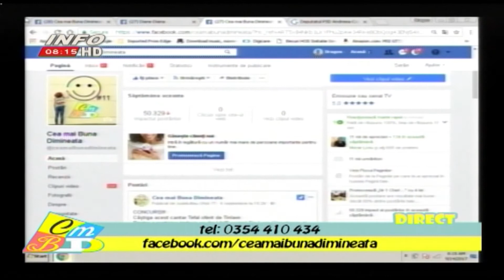Piata actuala a laptelui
O prezentare realizata de Liviu Morar - Fermele Ado